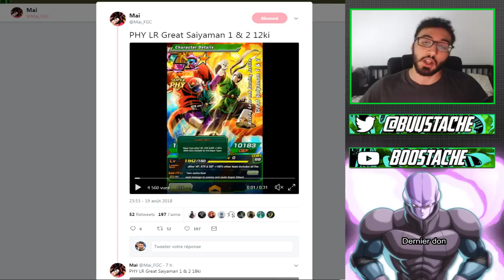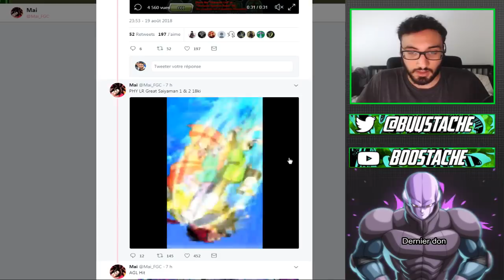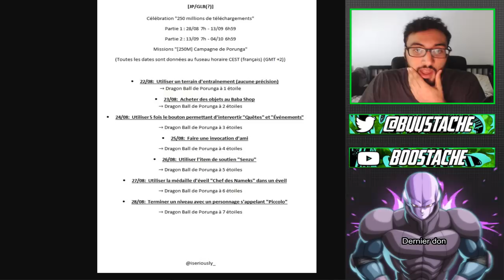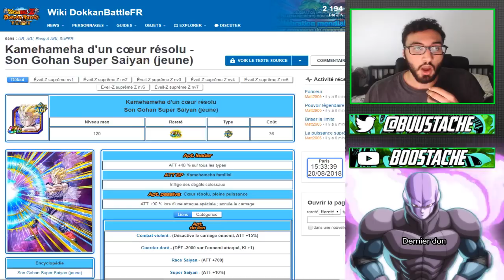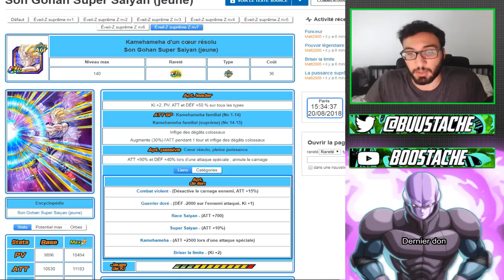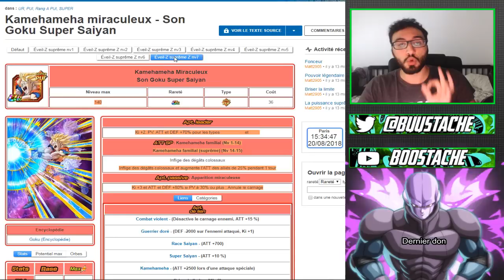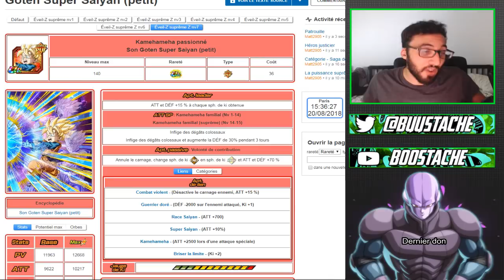RETOUR DES TICKETS, NOUVELLE ANIMATION INVOCATION ET PORUNGA !!! | DBZ DOKKAN BATTLE FR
Yo les potes !On se retrouve aujourd'hui pour une review des nouvelles infos sur dokkan battle !